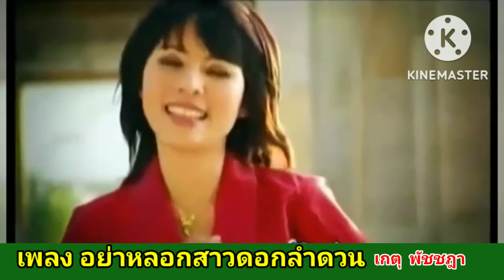Short.เพลง อย่าหลอกสาวดอกลำดวน..เกตุ พัชชฎา : ช่องยูทูป AMULET plus SONG